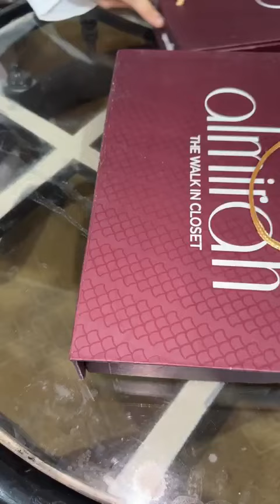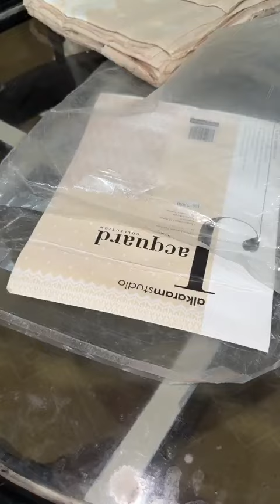mariab2024 jaquard pret j. aghanoor mens almirah khaadi edenrobe bonanzasatrangi sd hd